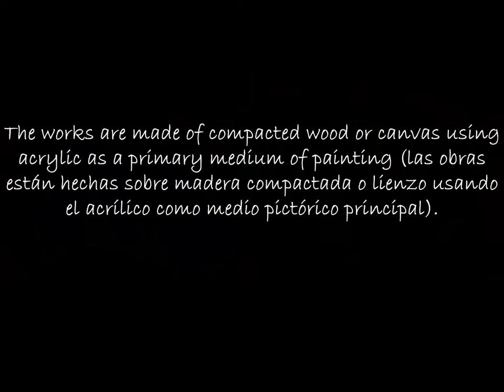Pictorial works in acrylics (obras pictóricas en acrílicos)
In this sample are some of my paintings of the last twelve years (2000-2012), specifically those that have done on compacted wood and canvas using acrylics and ceramic paint mainly (En ésta muestra aparecen algunas de mis obras pictóricas de los últimos doce años (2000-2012), específicamente las que he hecho sobre madera compactada y lienzo usando acrílicos y pintura para cerámica principalmente.).